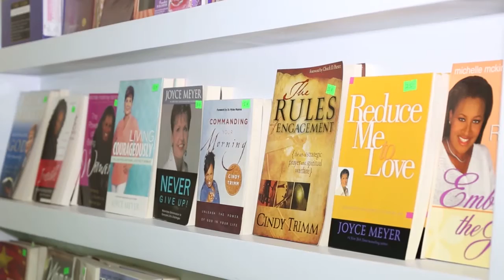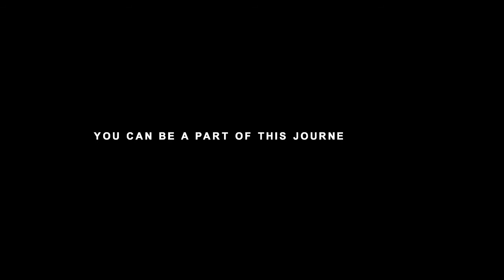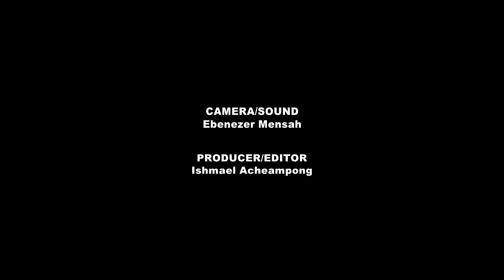BN Michael Ministries Documentary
Dr. Michael Boadi Nyamekye is the founder of BN Michael Michael Ministries and the General Overseer of The Maker's House Chapel International. Visit bnmichaelministries.org for further information.